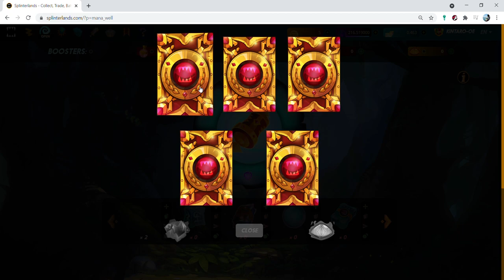Unpacking my first Splinterlands Gladius Cases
As a QA tester of the new Brawls, I had the honor to buy two packs before they can be earned from the next brawl season. Sharing my opening results here.